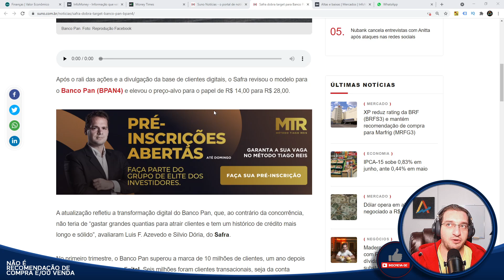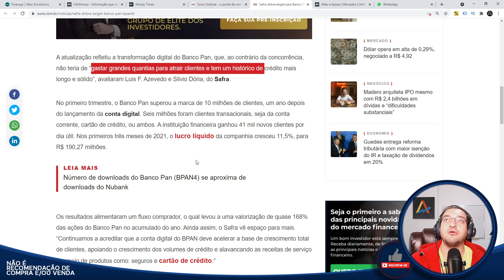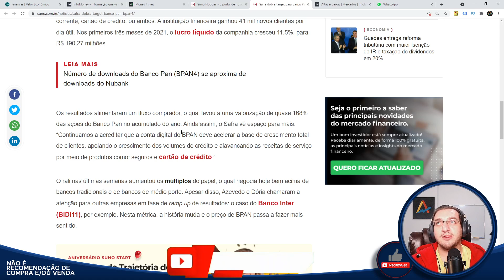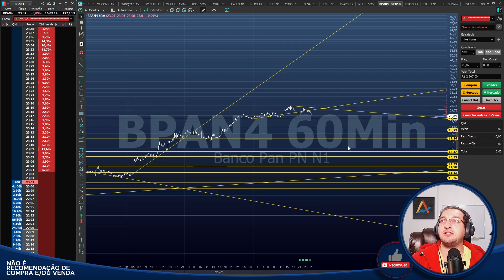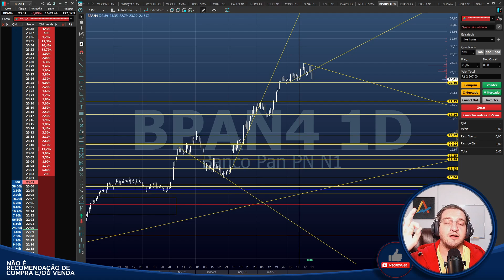🔵Banco Pan (BPAN4) - Safra diz R$ 28,00 mas ativo cai + de 5%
Caixa Postal: 76586
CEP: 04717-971